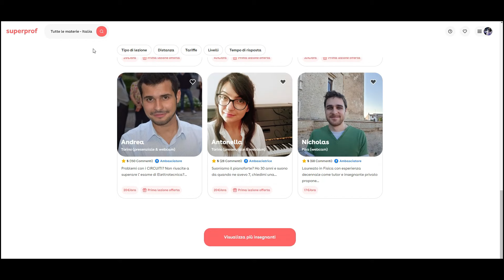PANIC! AT THE DISCO "Bohemian Rhapsody" (Live) // REACTION & ANALYSIS by Vocal Coach (ITA)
‼𝗝𝗢𝗜𝗡 to get exclusive contents and amazing benefits!

👕𝘿𝙤 𝙮𝙤𝙪 𝙬𝙖𝙣𝙩 𝙖 𝙏-𝙨𝙝𝙞𝙧𝙩 𝙘𝙤𝙤𝙡 𝙖𝙨 𝙢𝙞𝙣𝙚? 𝘾𝙝𝙚𝙘𝙠 𝙞𝙩 𝙝𝙚𝙧𝙚!

𝘛𝘶𝘳𝘯 𝘰𝘯 𝘵𝘩𝘦 "𝘊𝘊" 𝘣𝘶𝘵𝘵𝘰𝘯 𝘵𝘰 𝘳𝘦𝘢𝘥 𝘵𝘩𝘦 𝘴𝘶𝘣𝘵𝘪𝘵𝘭𝘦𝘴 𝘪𝘯 𝘺𝘰𝘶𝘳 𝘭𝘢𝘯𝘨𝘶𝘢𝘨𝘦! :)
Attention❗ I am a vocal coach and in this video I will make a commentary on vocal technique. It means that I will have to stop the video on several occasions to be able to analyze and comment on it. If you want to see the video without interruptions, I leave you the link to the original video below!

📽A new reaction every SUNDAY (première) and every WEDNESDAY here on the channel!

Some of my gear:
🟨Audio board Focusrite Scarlett 2i2
🟨Headphones Superlux HD-681 Evo
🟨Microphone Rode NT1A
🟨Monitor Mackie CR4